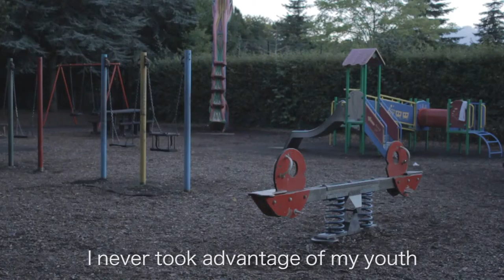Editing Showreel 2016